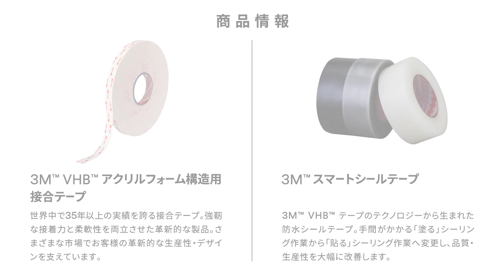User's Voice 3M™ スマートシールテープ- （株）北村製作所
スマートシールテープをトラックの補強材固定に使用している顧客の紹介動画です。